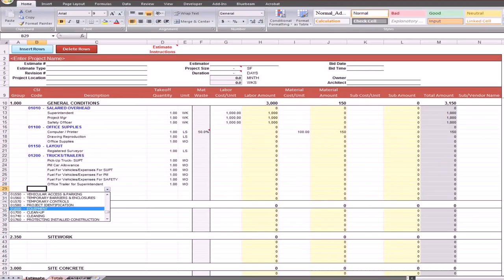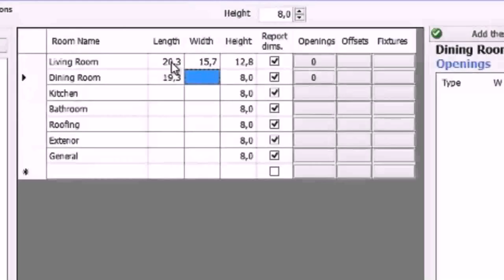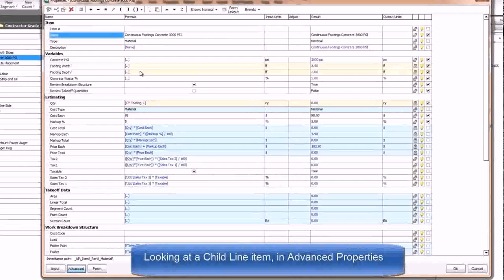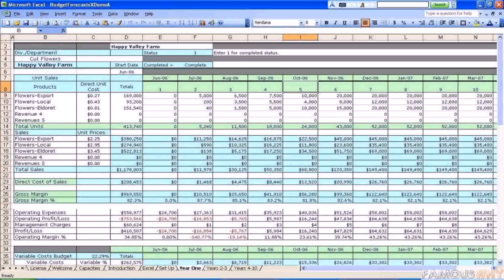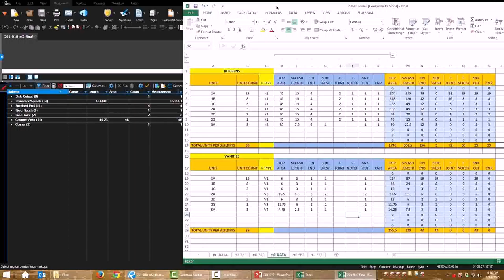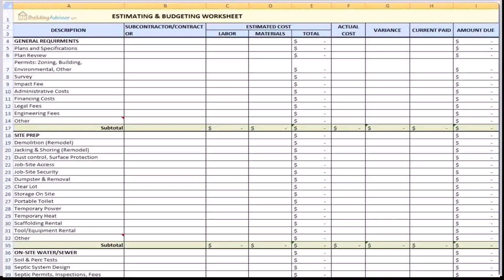Buy Car NY 5% DP